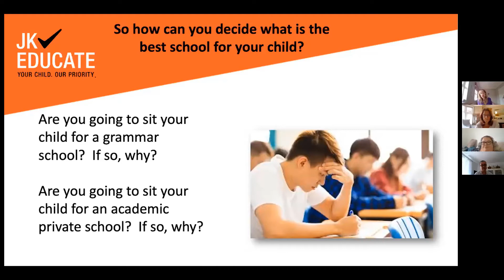What is the ‘best school’?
Video excerpt from a JK Educate 11+ webinar

JK Educate supports children’s learning: effective tutoring from primary school to university, entrance exam preparations and academic assessments.